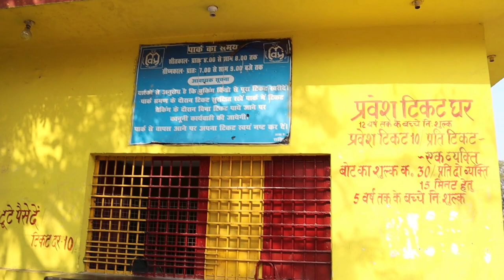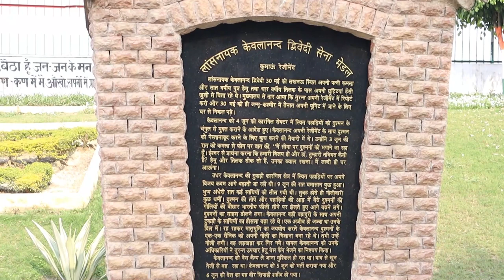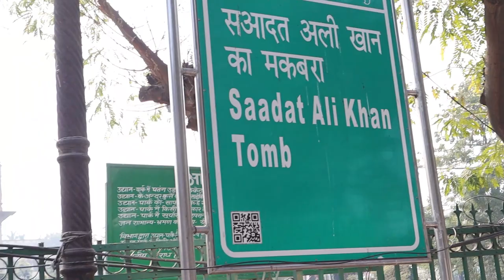Hidden Tunnel In Saadat Ali Khan Tomb || Lucknow Vlog 2 || Sachin Puri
Hidden Tunnel In Saadat Ali Khan Tomb, Lucknow Vlog 2, Chota Imambara, Sachin Puri

Hlo Everybody,
This is Sachin Puri.. 💜
In this video I'm showing you my Lucknow Trip.
This is my Lucknow Vlog 2
I'm showing you Chota Imambara, Gautam Budh Park, Kargil Shaheed smriti vatika & Hidden Tunnel In Saadat Ali Khan Tomb.